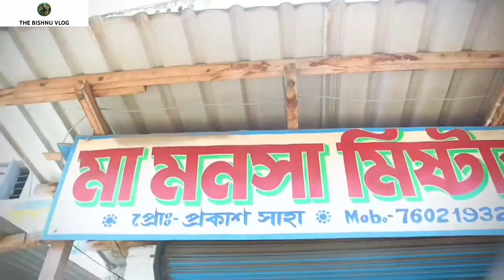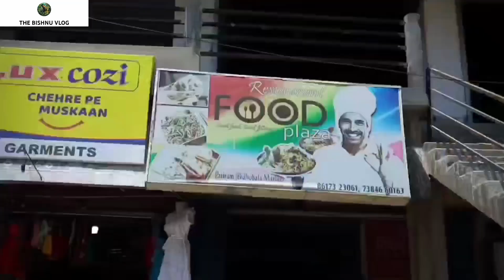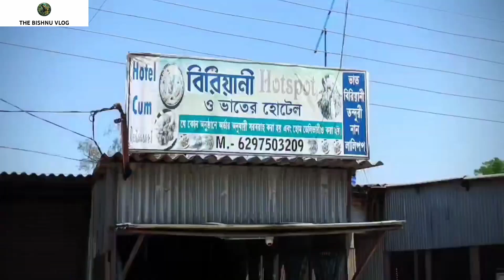Patiram Vlog Video West Bengal, Balurghat, Patiram city 🏙️ 1st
Patiram Vlog Video West Bengal, Balurghat, Patiram city 🏙️